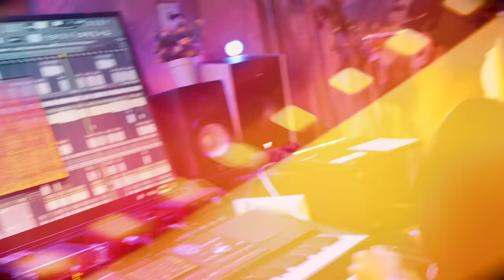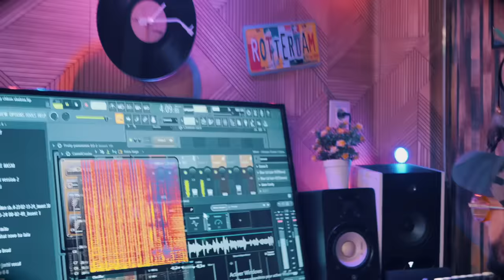Chaba sabah DJ Moulay - Rani Habla (clip Studio)© 🔥راني هابلا 2022 sayf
Arrangements Music: Dj Moulay 🎹🎼🎻
solo : Yahya sig
Parole  :  Boumediene Moulay 📜📜
percussions : amine rikos 22
interprète : Chaba sabah🎙️🎙️
réalisation  : Mehdi Lv  🎬🎥